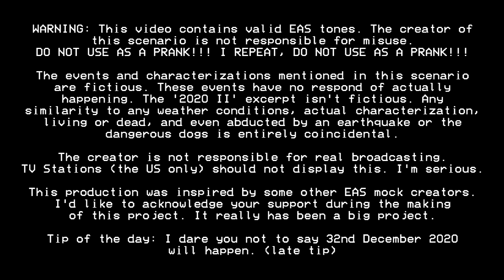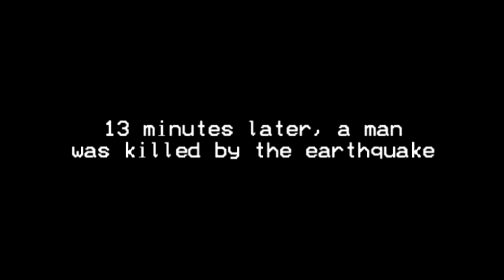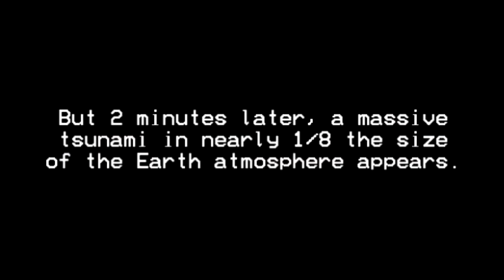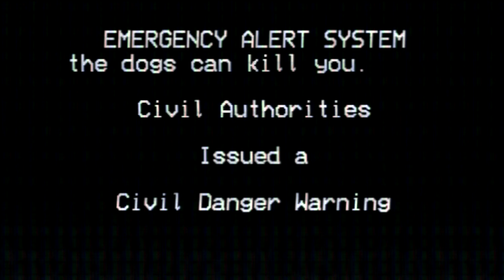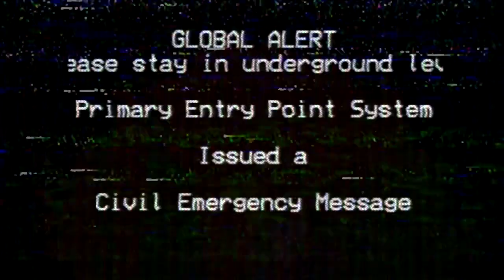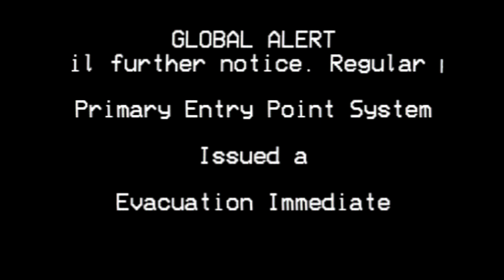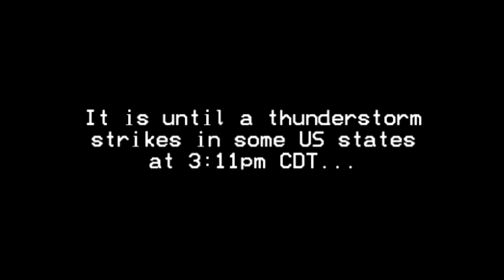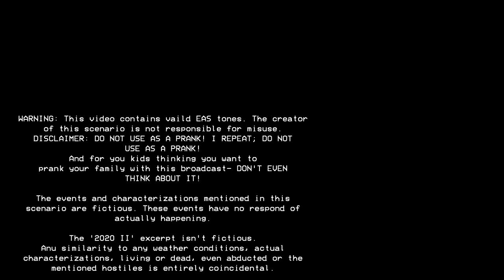EAS Scenarios #2 - 2020: Chapter Two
Will there be 2021 again? Could the world fight against the Zakyrvirus during the apocalypse? Find out in this scenario as we dive deep into 2020's twin.